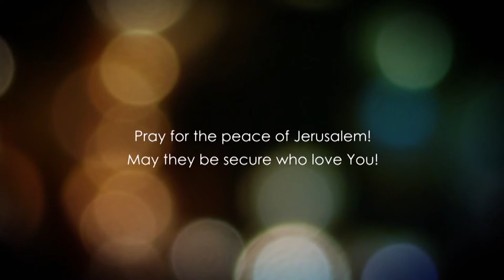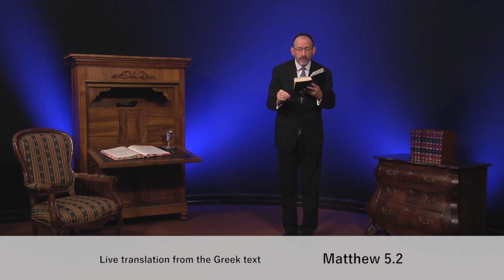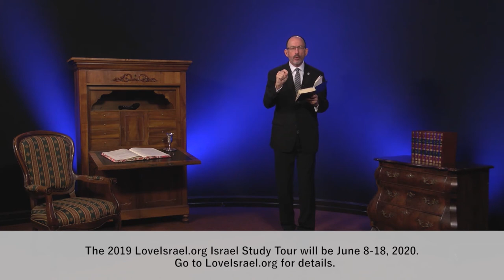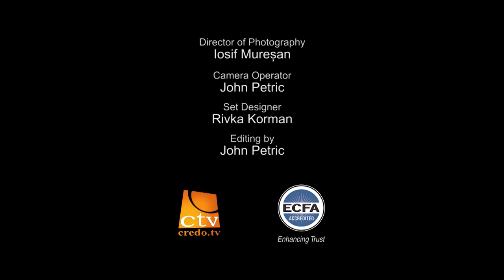Матвія, розділ 5.1 частина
Три тисячі п'ятсот років тому Мойсей зійшов на гору Синай, щоб прийняти закон від Бога, заповіді, які визначили, що правильно і що неправильно.  І близько двох тисяч років тому наш Господь і Спаситель Месія Йешуа піднявся на іншу гору.  Чи не в Аравії, але в Галілеї.  Туди Він взяв Своїх учнів і почав вчити їх повчанням від Бога, і тільки коли ми застосовуємо ці настанови до нашого життя, тоді і тільки тоді ми будемо проявляти славу Бога, вести себе праведно, так, щоб це було на те воля Божа.